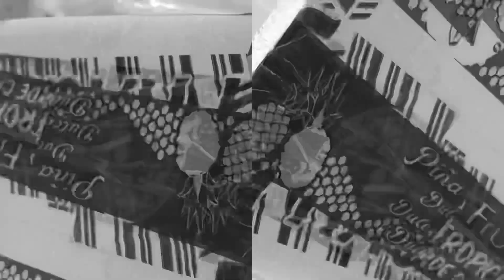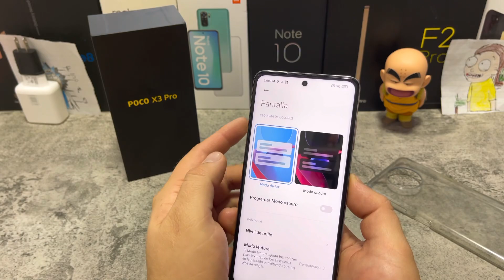Poco X3 Pro unboxing en español | por este precio hay algo mejor ?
Amigos toca el turno de hacer el unboxing de este el poco x3 una marca que también pertenece a xiaomi y este equipo se perfila para ser el auténtico rey de la gama media, rey calidad precio y es que por este precio difícilmente encontrarías algo mejor en cuanto a rendimiento así que vamos a analizarlo este es el video del poco x3 pro unboxing en español

ALGUNOS NAVEGADORES LES MARCA ERROR AL ENTRAR A LA TIENDA SI TIENES PROBLEAMS ESCRIBEME A MI INSTAGRAM Y TE DIRECCIONO